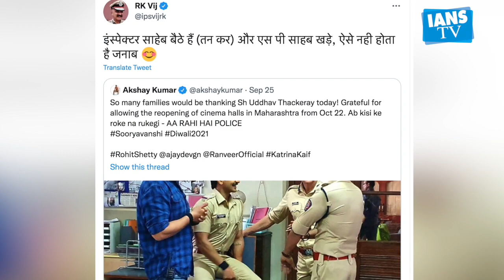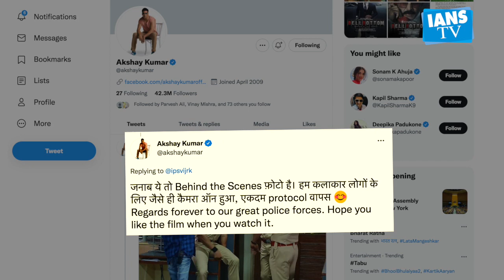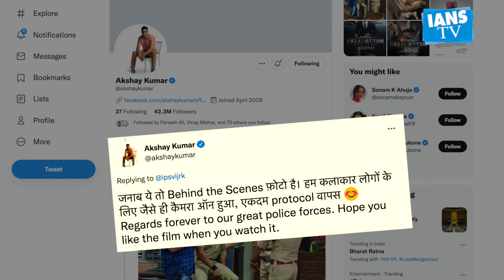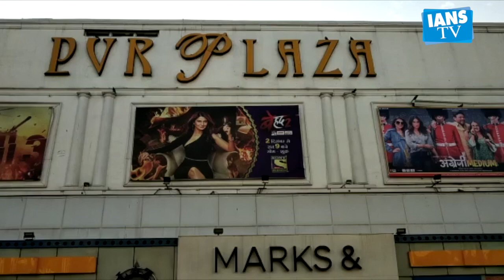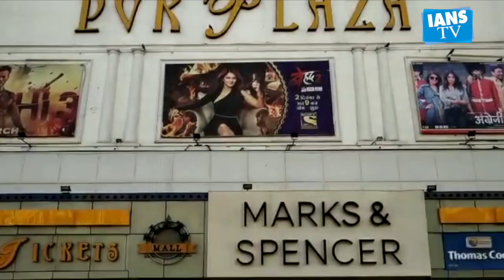Sooryavanshi | IPS officer highlights indiscipline, Akshay Kumar responds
Description -     अभिनेता अक्षय कुमार इन दिनों अपनी अपकमिंग फिल्म सुर्यवंशी को लेकर चर्चा में बने हुए हैं , पर हाल में कुछ ऐसा हुआ , जिसकी वजह से उन्हें छत्तीसगढ़ आईपीएस अधिकारी और स्पेशल डीजीपी राजेंद्र कुमार  से फटकार सुननी पड़ी ।